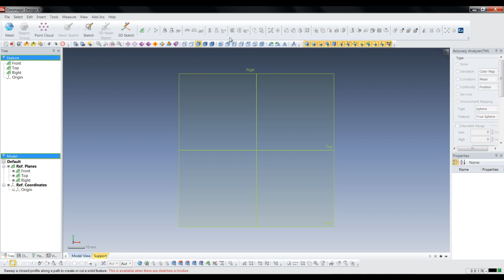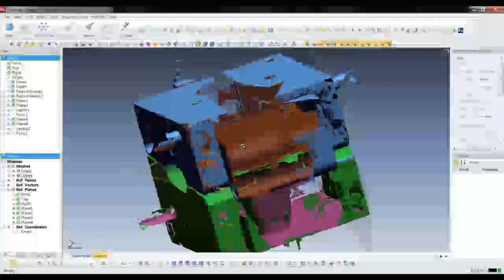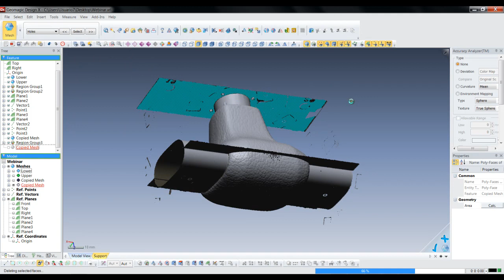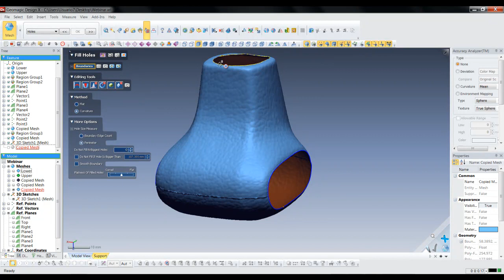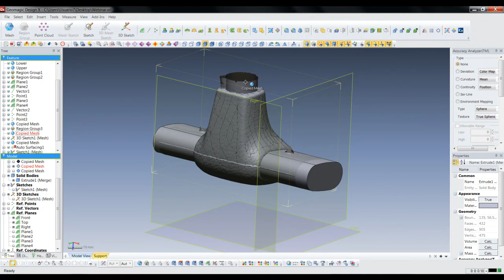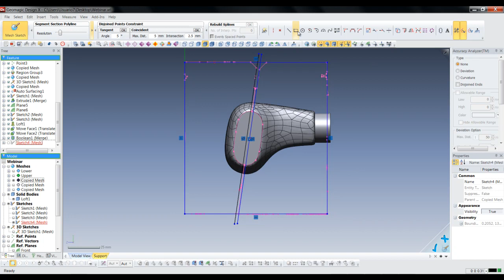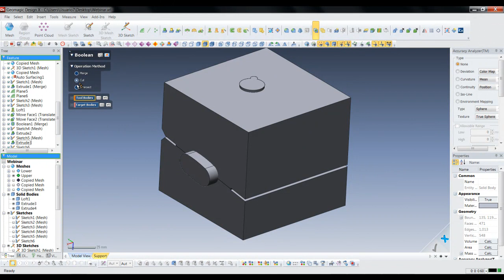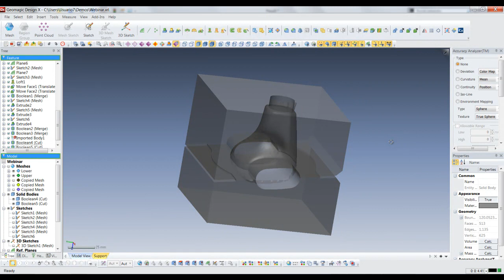Tutorial Geomagic: Geomagic DesignX, Ingeniería Inversa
Software Geomagic Design X podrás conocer las soluciones para digitalizado 3D e ingeniería inversa

CAD AVSHMEIP S.A. Distribuidor Autorizado Geomagic